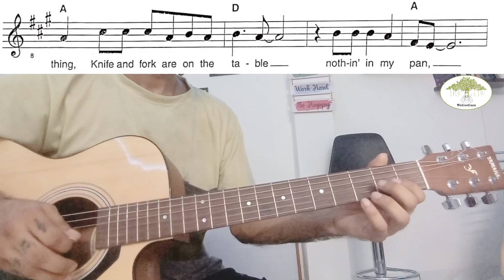Midnight Special (Prison Song) | Guitar Tutorial | WeGotGuru Music Resources